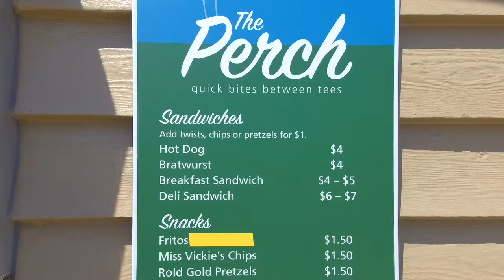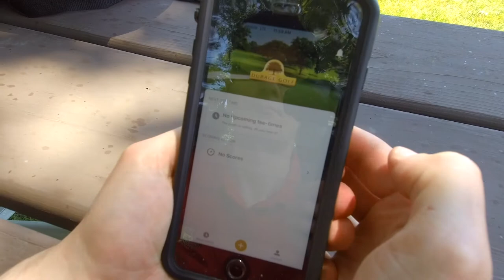New Amenities at The Preserve - The Golf Scene TV 2020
The Golf Scene TV Show visits DuPage Golf and The Preserve at Oak Meadows for an update on clubhouse construction, solar power for the golf cart fleet, the new on-course halfway house, and the debut of the DuPage Golf smartphone app.  This feature originally aired on NBC Sports Chicago in 2020.